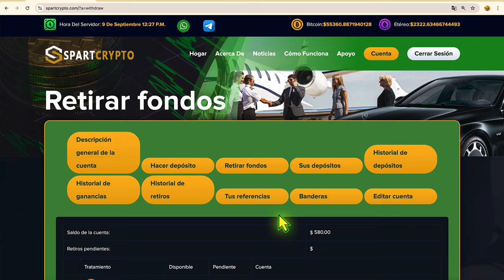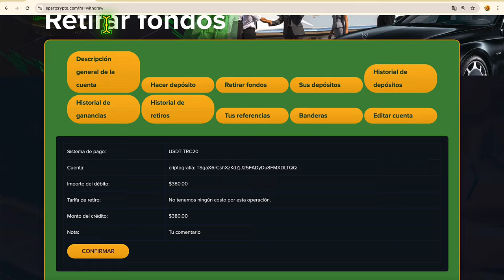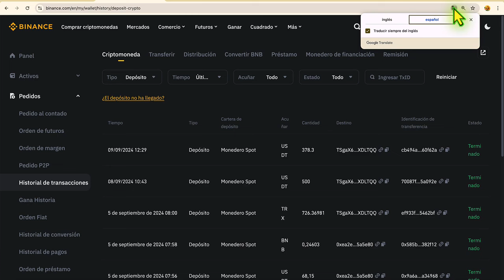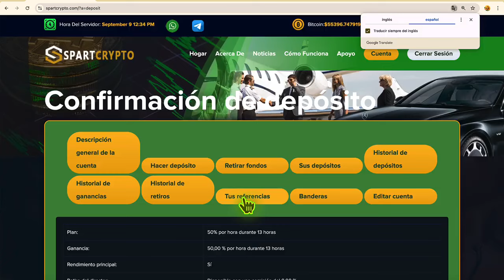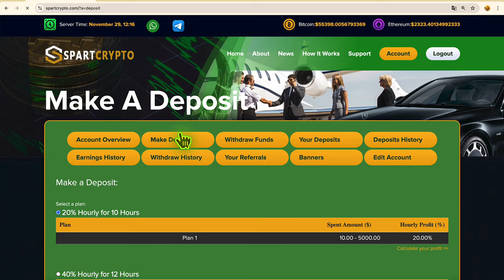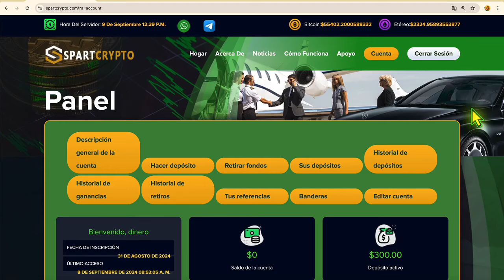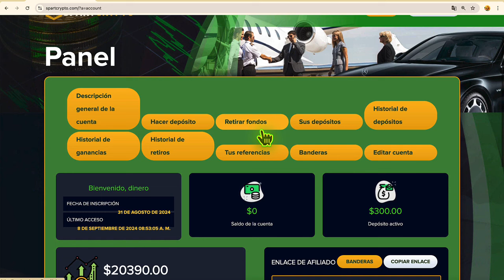CÓMO GANAR DINERO EN INTERNET $380 USD EN 1 DÍA💰🤑 RETIRO DIA 9 PRUEBA DE PAGOS - NUEVA PÁGINA✅